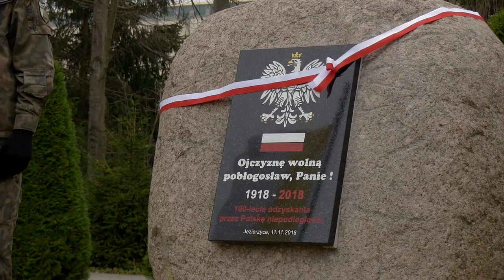Obchody 100-lecia Niepodległości Polski w gminie Słupsk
Podczas koncertu z okazji Jubileusz 100-lecia odzyskania przez Polskę Niepodległości zabrzmiała muzyka Feliksa Nowowiejskiego, Jerzego Matuszkiewicza, Mieczysława Słobódzkiego oraz pieśni patriotyczne i ludowe. Na jednej estradzie wystąpiły Słupska Sinfonietta pod batutą Macieja Banachowskiego, Chór Kantele oraz wszystkie zespoły i grupy muzyczne działające przy Centrum Kultury i Bibliotece Publicznej Gminy Słupsk.